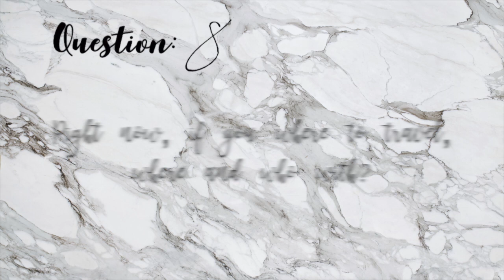I HAVE MY EX TATTOOED ON ME? NO PERIOD? q&a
I hope you lovely lemons liked my video,  if you're are new here.. WELCOME :)
My name is christie (CEE)
and I upload frequent and weekly content with what you guys want me to film,
Im a 20 year old Vegan girl who's passion is health and fitness. Lets be friend’s :)